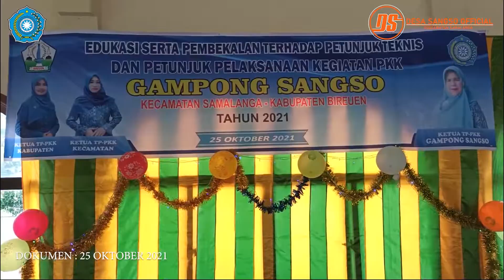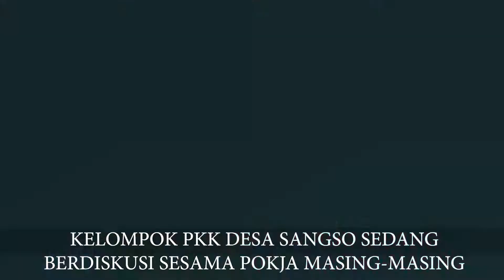EDUKASI SERTA PEMBEKALAN TERHADAP PETUNJUK TEKNIS DAN PETUNJUK PELAKSANA KEGIATAN PKK GAMPONG SANGSO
Video full kegiatan pelaksanaan pkk sangso